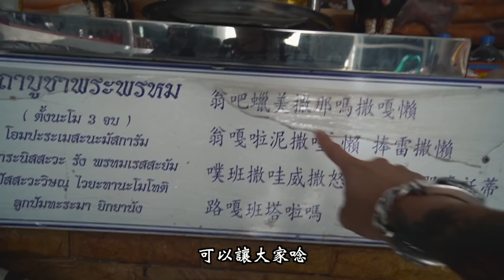【泰國神秘之旅Ep1】前往泰國請師傅處理惡靈觀音神像！退靈過程出狀況了...｜ft.國王KING 鬼Man 【都市傳說】【靈異探險】 【泰國之旅】